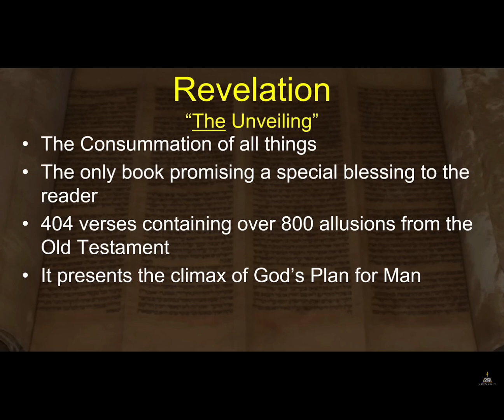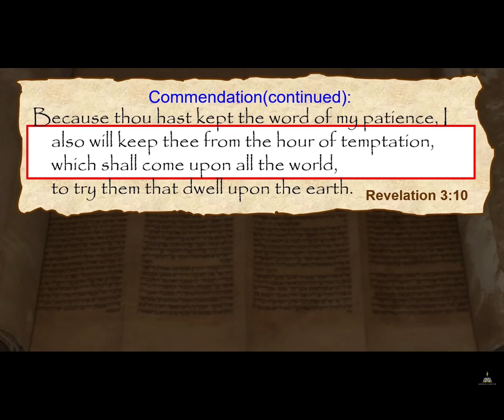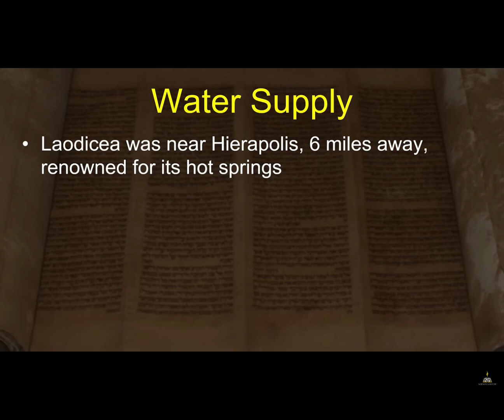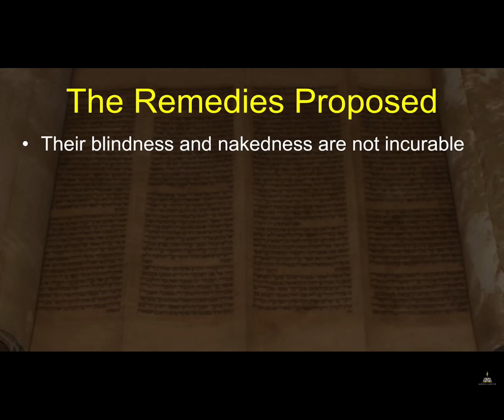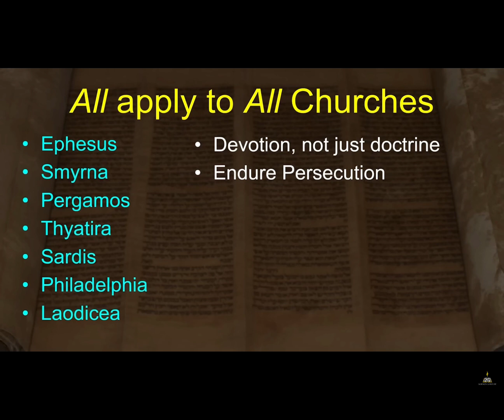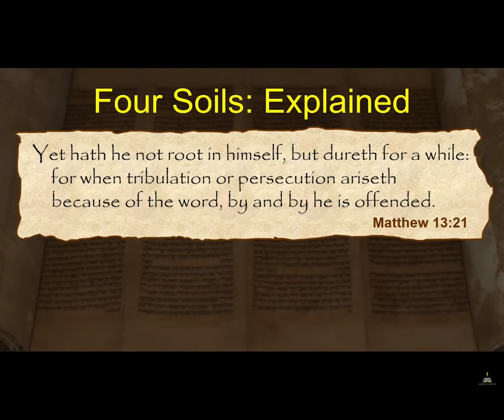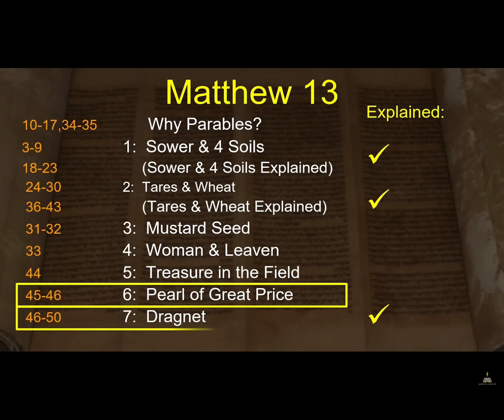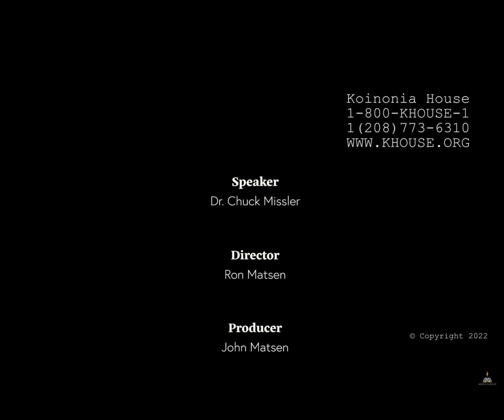BEFORE TRIBULATION;BEFORE BEING LEFT BEHIND;ARE YOU READY?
REVELATION STUDY BY Chuck Missler : This is the time we are in. I would after watching this would go and visit KH